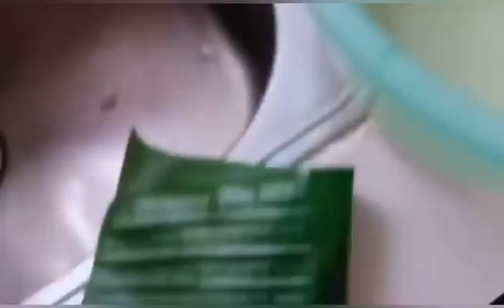PATUPAT ILOCOS RECIPE/HOW TO MAKE PATUPAT ILOCOS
PATUPAT is one of so many Ilocos delicacies